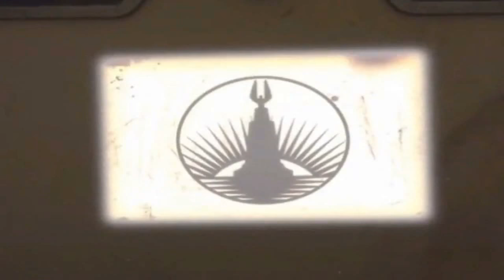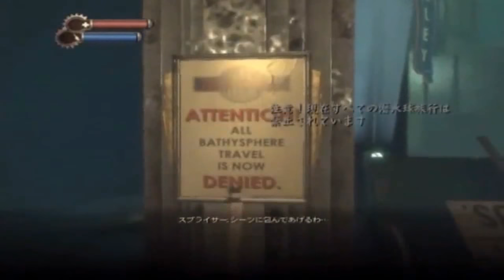【ゆっくり実況】 ゆっくりバイオショック BioShockをゆっくりによる 【コメ付き】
みんな見入ってるな 主・・・病気か?www 今のはゲームの音声じゃないなwまぎらわしいwww キモイ笑い声だな ここで大坂の名を聞くとは思わなかったぜ よ、よーし・・・ステイシスみたいな感じか ノリ軽いなw www ここでかー おいよせw 無限湧きすぎる Yesロリコン!Noタッチ! うぽつ タレット「サーセンww」乙＾ うぽつ 1も箱だよ upotu 1